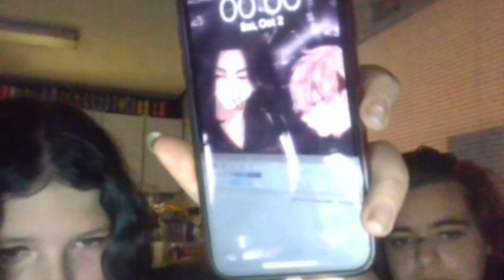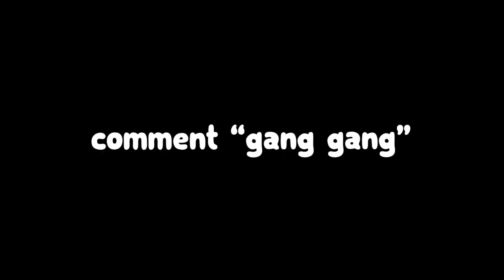Mikey Goes on Omegle... (Tokyo Revengers VR)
In this video, Mikey or Manjiro Sano goes on Omegle. We recruit people into Toman / Tokyo Manji Gang and end up roasting a lot of people. Everything is jokes and shouldn't be taken seriously. I hope you all enjoy!

Want to see video game song parodies? Go here ► @GaminglyMusic

Tokyo Revengers -
Takemichi Hanagaki's life is at an all-time low. Just when he thought it couldn't get worse, he finds out that Hinata Tachibana, his ex-girlfriend, was murdered by the Tokyo Manji Gang: a group of vicious criminals that has been disturbing society's peace for quite some time.

Wondering where it all went wrong, Takemichi suddenly finds himself travelling through time, ending up 12 years in the past—when he was still in a relationship with Hinata. Realizing he has a chance to save her, Takemichi resolves to infiltrate the Tokyo Manji Gang and climb the ranks in order to rewrite the future and save Hinata from her tragic fate.